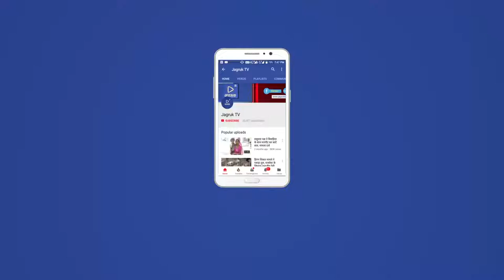JAGRUK TV : आबूरोड : मतदाता जागरूकता अभियान का आगाज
जिला कलक्टर ने किया मतदाता जागरूकता अभियान का आगाज

आबूरोड (सिरोही)। निर्वाचन आयोग के तत्वावधान में सोमवार को आबूरोड के दरबार स्कूल में आयोजित कार्यक्रम में मतदान जागरूकता अभियान का आगाज किया गया। दौरान जिला कलक्टर अनुपमा जोरवाल, उपखंड अधिकारी निशांत जैन, तहसीलदार अनूपसिंह, सीईओ शुभम चौधरी, बीडीओ लक्ष्मणसिंह सांदू आदि की उपस्थिति में सांस्कृतिक कार्यक्रम आयोजित किया गया। इसके बाद रन फोर वोट व साइकिलिंग फ़ॉर वोट का आयोजन किया। जिसमें छात्रों ने उत्साह के साथ भाग लिया।